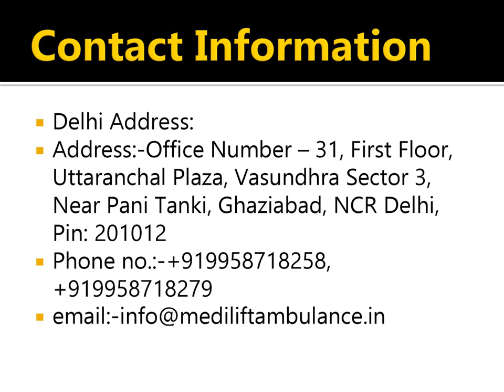Most Demanded Ambulance Service in Varanasi, Uttar Pradesh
Medilift Ambulance Service in Varanasi, Uttar Pradesh provides a well-trained medical staff and they are very cooperative in providing the best solution to save a life. We provide Ventilator ambulances at low cost to seriously ill and needy people. We are enthusiastically receiving calls and responding to each and every one to provide timely assistance.